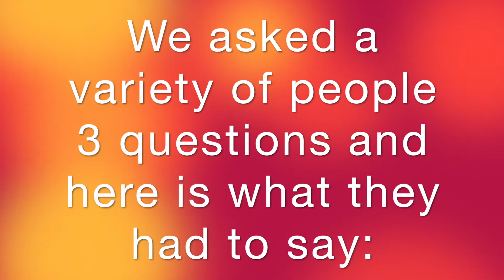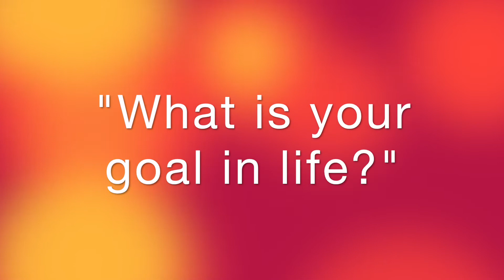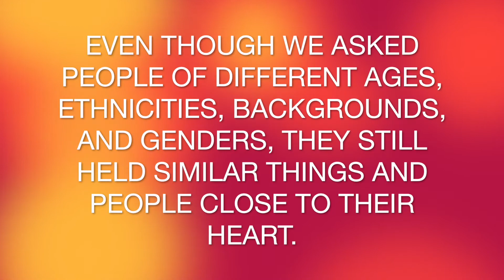The Yoohoo Family